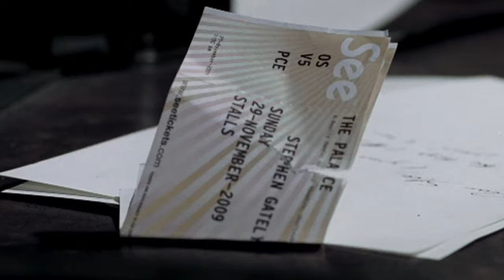Boyzone - Gave It All Away (Official Video)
Official video for the new single 'Gave It All Away', written by Mika.